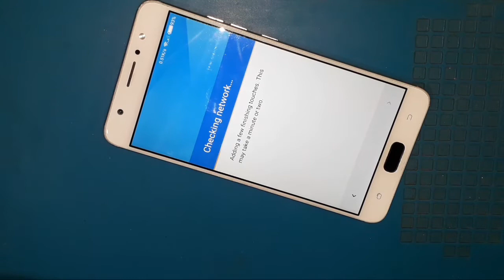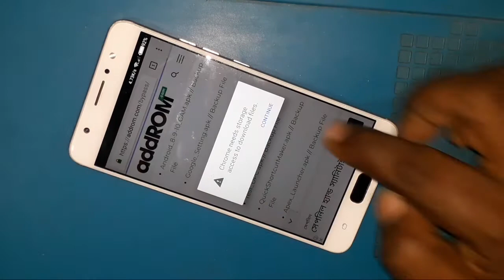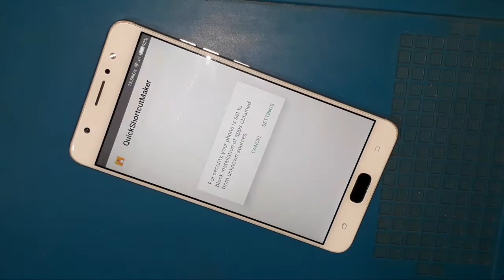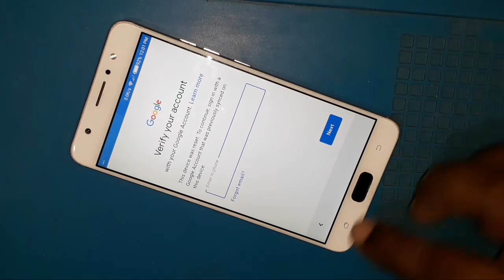Tecno i7 Frp Bypass / Tecno i7 Gmail Account Remove Without Pc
TECNO I7 FRP BYPASS NO PC NO BOX,
Tecno i7 FRP/Google Account Bypass,
TECNO i7 FRP BYPASS WITHOUT PC,